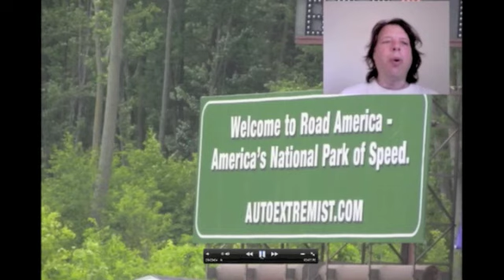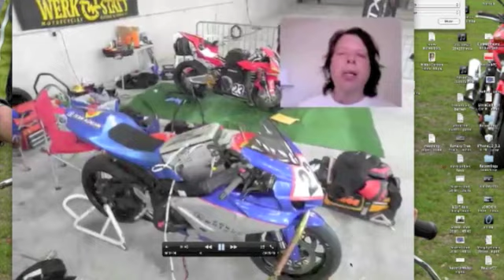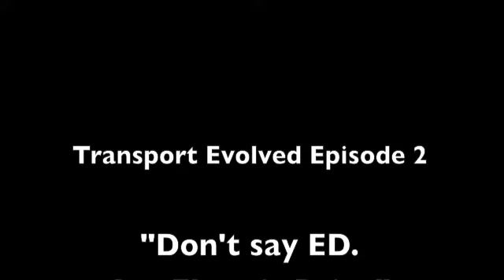The Transport Evolved Archives: Episode 3 (June 10 2010) Don't say ED Say Electric Drive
Another archived episode of Transport Evolved from June 2010. Enjoy!